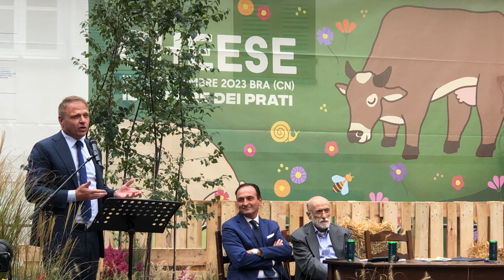Francesco_Lollobrigida_a_Cheese2023